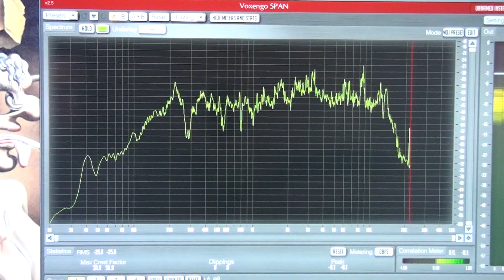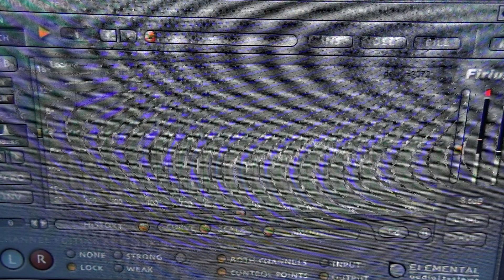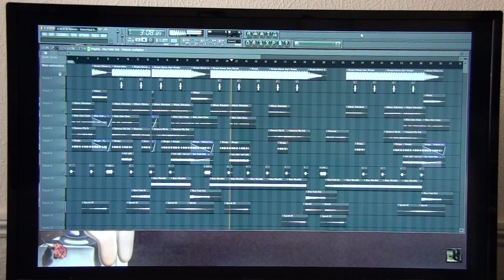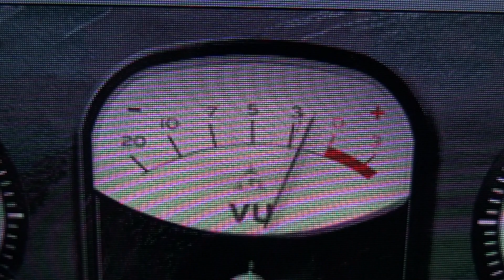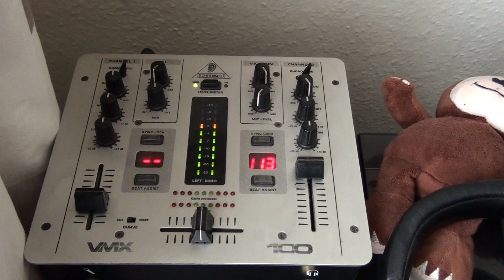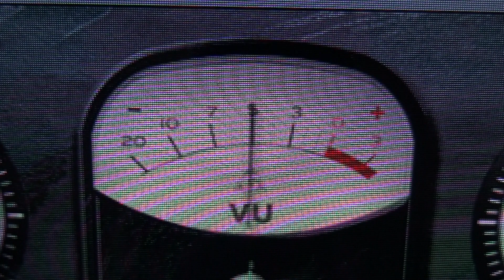G.M.O. & Teaseas - Staterfaid Dillz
My drum and bass track made in FLStudio with Tone2 Ray Blaster, Saurus and beats from DJ Nu-Mark, cuts and scrathes from DJ Ritchie Ruftone.

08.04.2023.